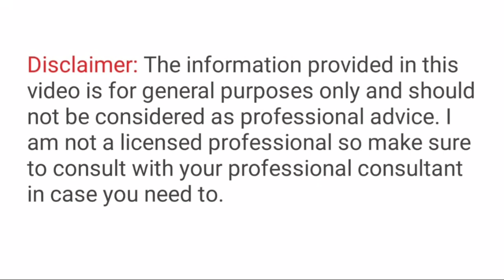Skin Whitening Rice Soap| ये साबुन पूरे शरीर के रंग को गोरा कर देगा |Get Fair Glowing &Spotless Skin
World's Best Skin Brightening Homemade Skin Whitening Rice Soap| ये साबुन पूरे शरीर के रंग को गोरा कर देगा |Get Fair Glowing,Spotless Skin
Soap Rice Soap 1 बार में ही चेहरा इतना गोराWorld's Best Skin Brightening Homemade Spotless Fair Skin
Worlds best skin brightening homemade magical soapचेहरे से लेकर पैर तक शरीर के कालेपन से छुटकारा पाएं
fairskin# whitening glowing shining skin# ब्यूटी टिप्स, anti aging ,anti wrinkles ,skin whitening
झुर्रियां दूर करने का एक घरेलू उपाय, summer skin care
Skinwhitening,skin tightening,skin glowing, glowing skin,fair skin, how to get fair skin, how to get glowing skin, how to get glass skin, Va
इससे face pack
 घर पर साबुन कैसे बनाएं, घर पर साबुन बनाने का आसान तरीका, चावल के आटे का साबुन से चेहरा हो जाएगा इतना गोरा की दुनिया देखकर  चौक जाएगी, पूरे शरीर के अंग को गोरा कर देने वाला साबुन, चेहरे को गोरा बनाने वाला साबुन, चेहरे को गोरा बनाने वाला साबुन घर पर कैसे बनाएं, दाग धब्बे ,कालापन ,सांवलापन दूर करने वाला साबुन ,
 से आप कि Skin   सभी प्रॉब्लम दूर होगी,   एंटी एजिंग  ,, सनबर्न की धूप से झुलस गई स्किन की झाइयां ,दाग धब्बे कील मुंहासे , high pigmentation ,anti aging , black spot ,dark spot , brown spot, sari problem Dur karne ka gharelu upay,skin treatment
 summer skin care , गर्मियों में चेहरे की देखभाल कैसे करें,, ,काले दाग धब्बे दूर करने का एक अचूक उपाय, गोरे होने का तरीका ,गोरे होने का घरेलू उ
yhannel,
 फेशियल से भी अच्छा निखार fullbody whitening pack# facepack#faceglow
स्क्रब के फायदे, काले दाग धब्बे दूर करने का एक अचूक उपाय, गोरे होने का तरीका ,गोरे होने का घ